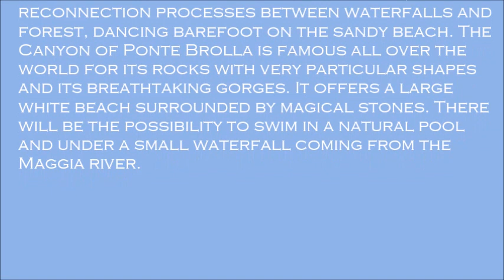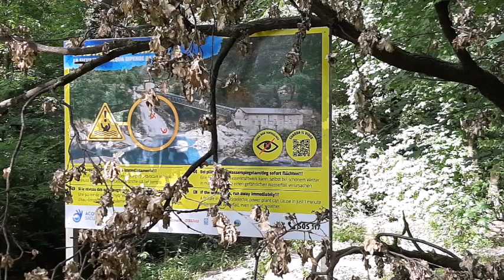POZZO DI TEGNA - WHITE BEACH IN TICINO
Discover the only White Beach in Ticino

Innerwalk Project opens the season at Pozzo di Tegna! A journey into the breathtaking landscapes of Ticino and a great journey into oneself. Free movement and exploration, reconnection processes between waterfalls and forest, dancing barefoot on the sandy beach. The Canyon of Ponte Brolla is famous all over the world for its rocks with very particular shapes and its breathtaking gorges. It offers a large white beach surrounded by magical stones. There will be the possibility to swim in a natural pool and under a small waterfall coming from the Maggia river.